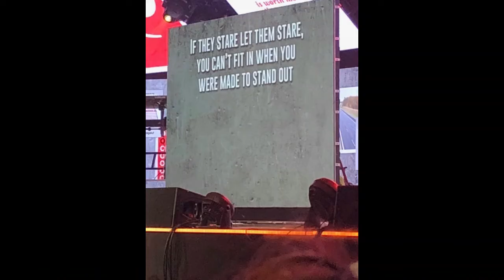Bigstuf Vlog 2018 | ORIGINALS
HEY GUUUYYYSSSS!! Here is my vlog from Bigstuf 2018!!! I had an amazing time and I wanted to share it with you! God is so alive! I love you all so much and headphone users please beware!